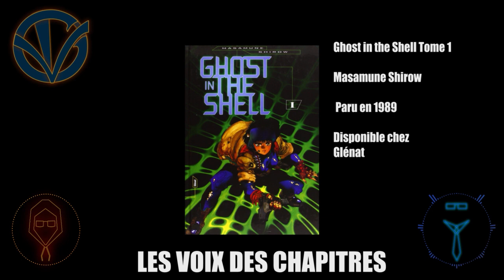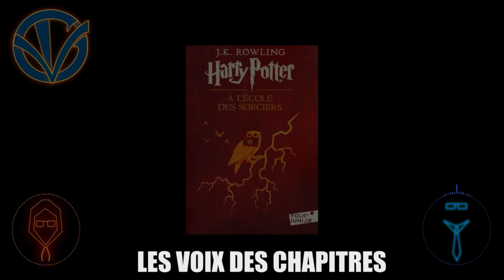Bienvenue aux Voix des Chapitres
La nouvelle chaîne pour parler des littératures de l'imaginaire.
Dans cette introduction, on vous présente le but des Voix des Chapitres, parler des littératures de l'imaginaire et des genres qui les composent.
Ça commence par une question simple mais néanmoins indispensable : c'est quoi la littérature de l'imaginaire ?
Restez un instant et écoutez-nous...

Crédits musicaux :
Shunsuke Kikuchi, Makafushigi Adventure, Dragon Ball OST, 1986
Dario Marinelli, Remember Remember, V for Vendetta OST, 2006
Froggy Mix, No Nagging (Zen Radio Mix), Sakura Card Captor OST, 2001
John Williams, Hedwig’s Theme, Harry Potter and the Philosopher’s Stone OST, 2001
John Williams, Main Theme, Star Wars OST, 1977

Œuvres présentées :
Rick Riordan, Percy Jackson 1 - le voleur de foudre, 2005, disponible chez Livre de poche jeunesse
Akira Toriyama, Dragon Ball, 1985, disponible chez Glénat
J.-H. Rosny Ainé, La guerre du feu, 1909, disponible chez folio
J.-H. Rosny Ainé, Les navigateurs de l’infini, 1925, disponible chez Banquise et comètes
George Orwell, 1984, 1949, disponible chez Folio
Alan Moore, David lloyd, V pour Vendetta, 1982, disponible chez Urban Comics
Shirow Masamune, Ghost in the Shell, 1989, disponible chez Glénat
J.R.R. Tolkien, Le seigneur des anneaux - la communauté de l’anneau, 1954, disponible chez Bourgois et folio
Christophe Arleston, Didier Tarquin, Lanfeust de Troy, 1994, disponible chez Soleil
Clamp, Sakura Card Captor, 1996, disponible chez Pika
Théophile Gautier, Arria Marcella, 1852, disponible partout
Joe Hill, Gabriel Rodriguez, Locke&key, 2008, disponible chez Hicomics
Régis Loisel, Vincent Mallié, Le Grand Mort, 2007, disponible chez Vents d’ouest
J.K. Rowling, Harry Potter à l’école des sorciers, 1997, disponible chez folio

Ecrit et monté par Tim et Julien
Logo et designs créés par Alynkyart
Jingle d'introduction créé par Jules